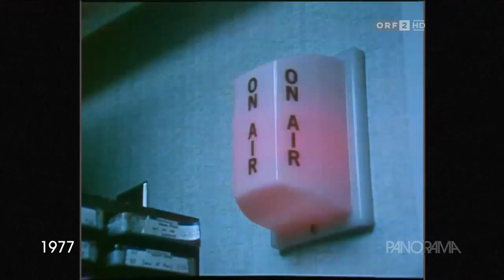Arnold Schwarzenegger - ORF ( Doku ) - 1977 - ( mit Mutti und Freundin )